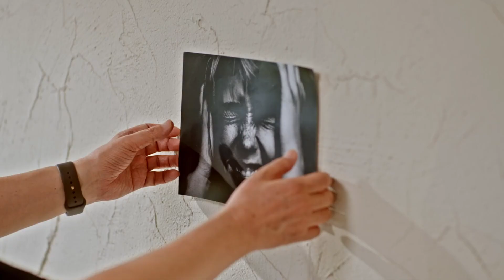내 안에 있는 예수 l 공식 예고편 l 유기성 목사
유기성 목사님의 "내 안에 있는 예수"

여러분은 예수님을 주님이라고 믿고 고백하십니까?
예수님과 동행하는 삶을 살아가고 싶으신가요?
Rightnowmedia에서 함께 동행하기 원합니다!

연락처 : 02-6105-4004